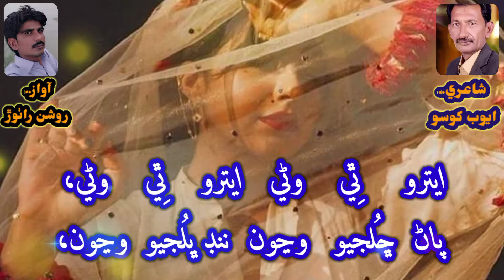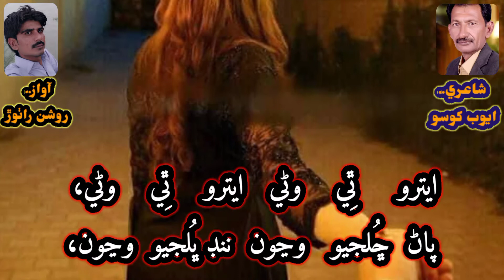Poetry ayoob Khoso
Voice Roshan Rathore